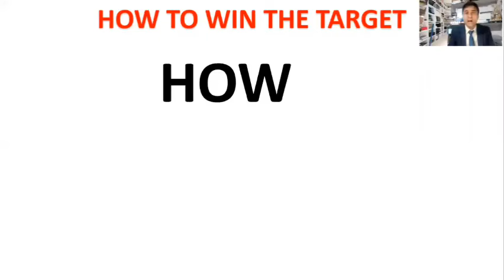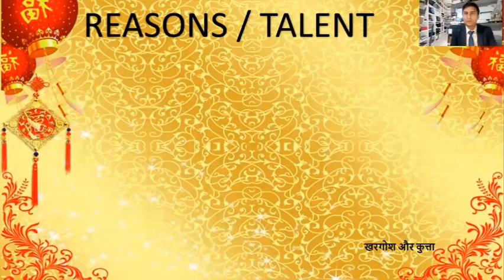HOW TO GET THE SUCCESS IN |SAFE SHOP| PART 1 @SAFE SHOP INDIA VIDEO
viralvideo safeshopofficial shortvideo safeshopbusiness motivational safeshop safeshoplady safeshopladydiamond #safeshopnewplan

YouTube search engine
YouTube trending video
safe shop jasveer sir video
safe shop madhavsar video
safe shop Vikas Yadav sar video
safe shop Devendra Sharma sar video
safe shop nursing Grewal sar YouTube channel
safe shop training video
safe shop diamond celebration video
safe shop network marketing video
network marketing video
direct selling video
motivational video
trending song
trending comedy
safe shop new super charge plan video